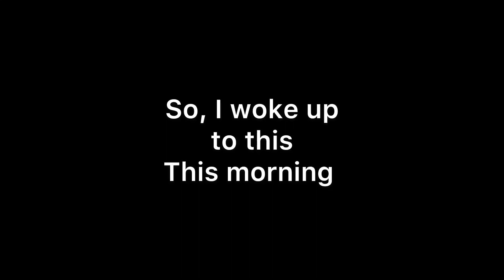Just a little snow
Prelude to wheel bearing replacement